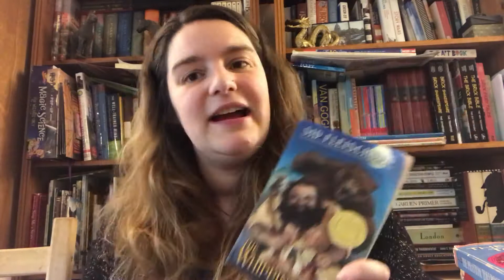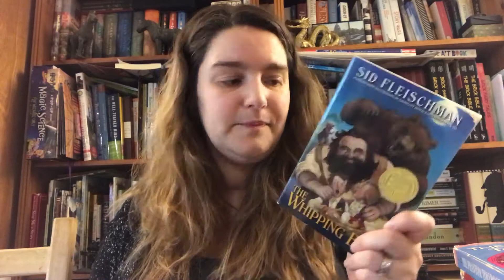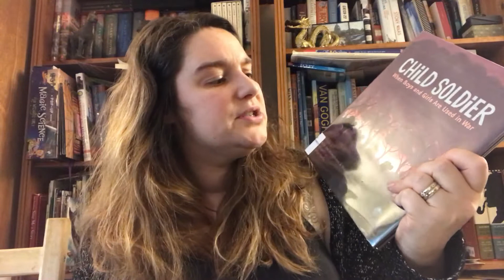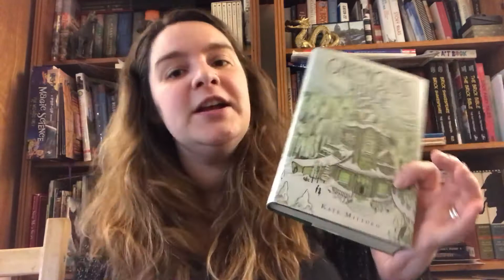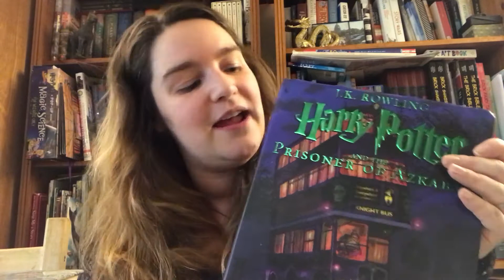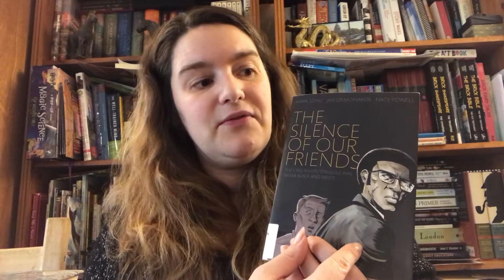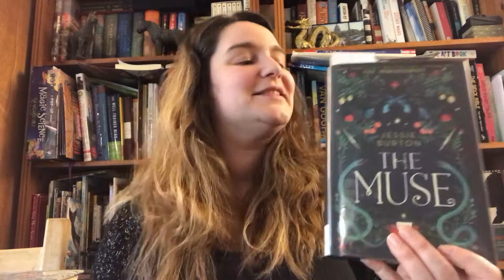Middlegrade March TBR (with some bonuses)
A collaboration video of some great Middle grade March recommendations (I’m in the diverse reads section)